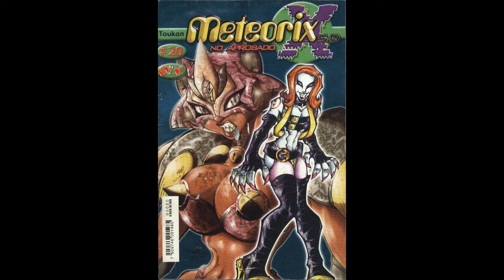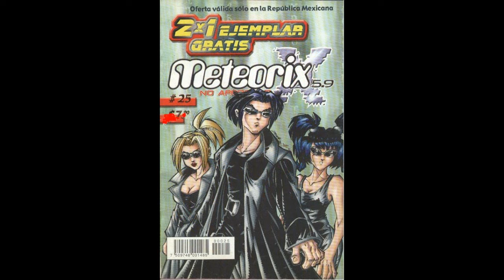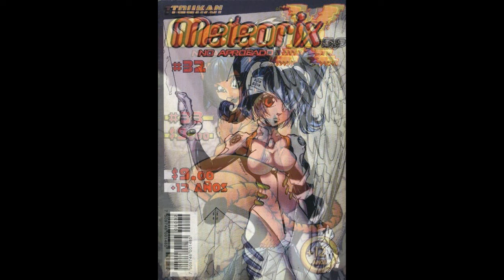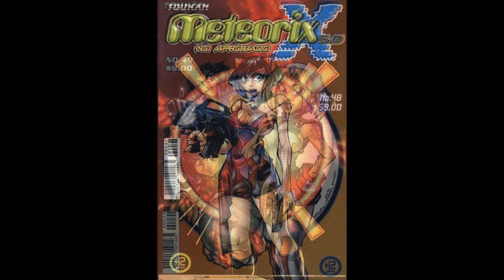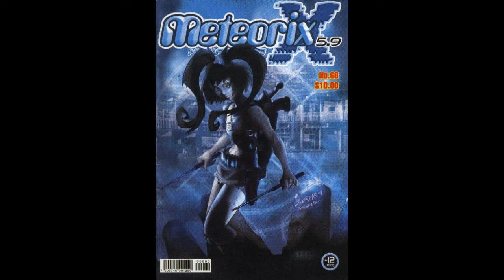Todas las portadas de Meteorix 5.9 no aprobado (1-90)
Este vídeo solo es una recopilación de cada una de las portadas del cómic mexicano "Meteorix 5.9 no aprobada" y nada más, espero que lo disfruten